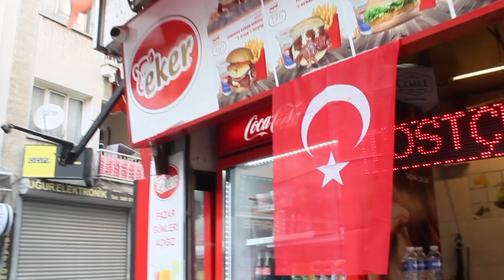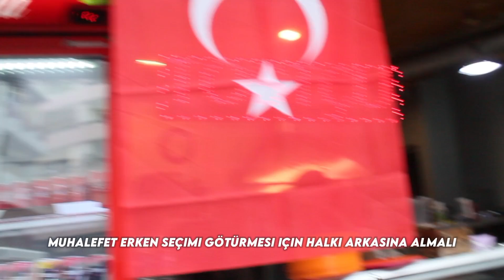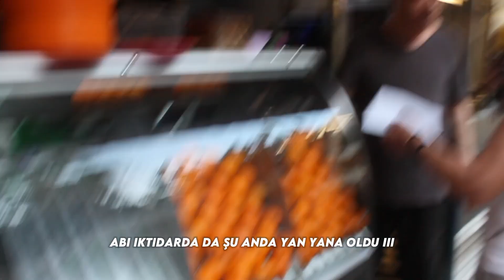İNSANLARIN BOĞAZINI SIKARAK ENFİLASYONU DÜZELTEMEZSİNİZ /güneş akkaya esnaf röportajı